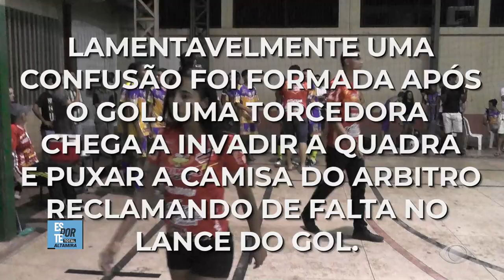ITAÚBA x FX FUTSAL | FINAL TAÇA XINGU 2023 SUB-17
Esporte amador e futebol Paraense ESPORTE TOTAL ALTAMIRA.